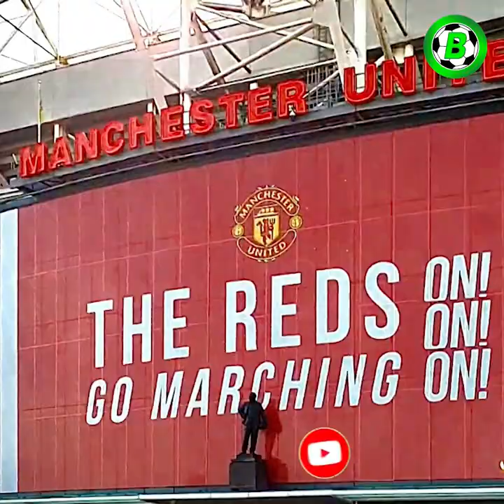ဖာဂူဆန်ရဲ့ ဖုန်းခေါ်မူတစ်ခုနဲ့ အိမ်ကိုပြန်လာခဲ့တဲ့ စီရော်နယ်ဒို